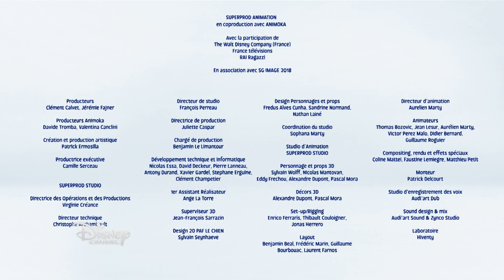Paf le chien - La chasse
Découvre l'épisode "La chasse" de Paf le Chien.
Retrouve ta nouvelle série Paf le chien, du lundi au vendredi à partir de 7h sur Disney Channel !